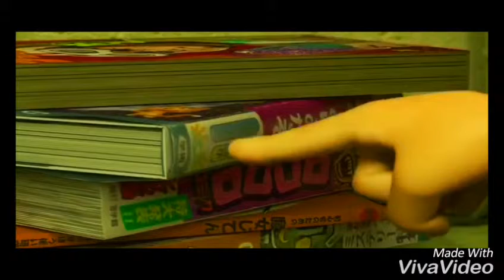""Mere RashkeQamar ""song